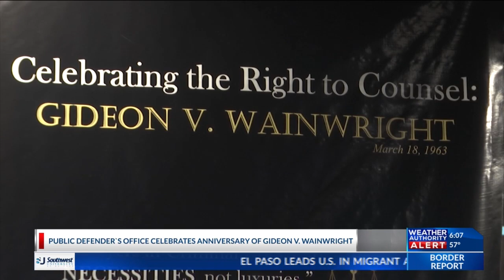El Paso Public Defender's Office celebrates anniversary of right to legal counsel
In 1963 the Supreme Court ruled that the Sixth Amendment of the U.S. Constitution requires attorneys to be provided to criminal defendants who are unable to afford their own. This was named Gideon v. Wainwright and now 60 years later the El Paso Public Defender's Office honored it's legacy.